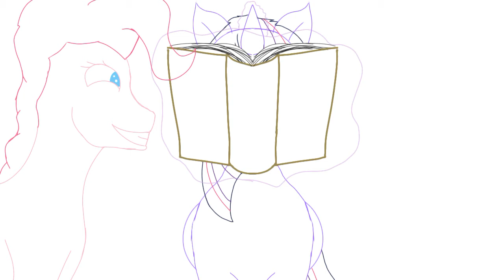Annoying Pinkie [Meme]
Well, I just got done making this request for some bronies and I have to say free drawing from hand with some tools helped me improved on drawing on my phone.

Hope you guys and gals like this if you did then hit that like button and subscribe to the channel and hit that bell to get notification if my upload of gameplays, speed draws, and animations.